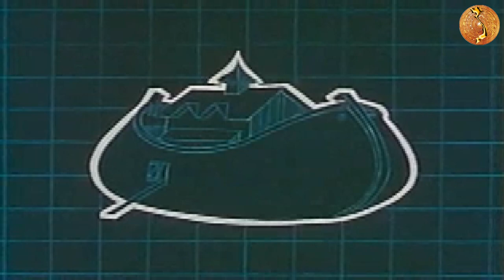NOAH'S ARK (Con thuyền của Noah)